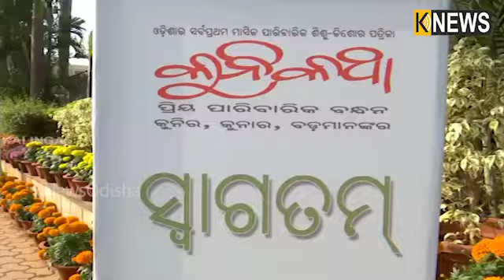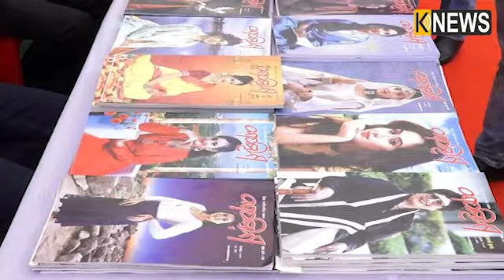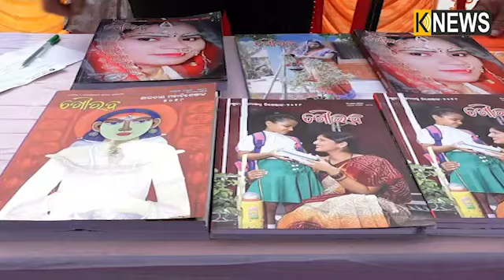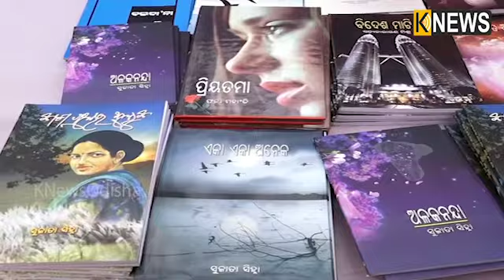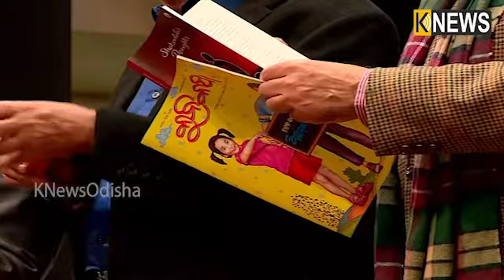ଦେଖନ୍ତୁ କାଦମ୍ବିନୀ ସାହିତ୍ୟ ମହୋତ୍ସବ ୨୦୨୦ || Knews Odisha